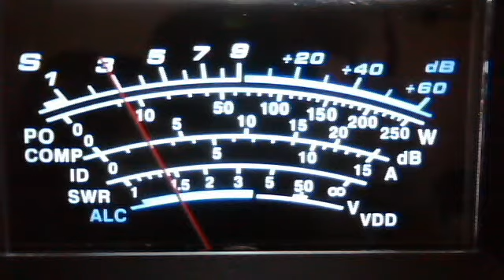Puerto Rico and old local from the bay October 19, 2011 02:38 PM